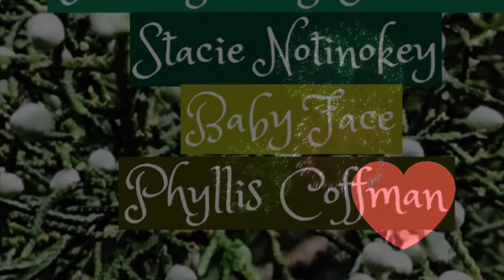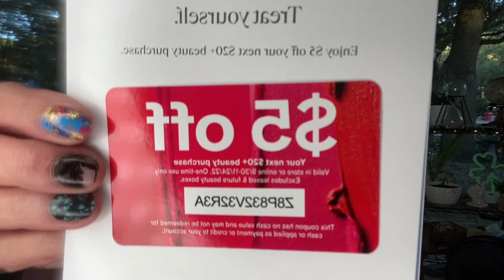Macy Beauty Box 📦 Pre Recorded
This is Oct box…Macys

Animals & Wild life are such a big part of who I am so you may often see videos and shorts of different things related to it… ♥️🤗❤️♥️🤗❤️

Here is the link to Boxy Charm
With this code and save
Sherrie-VJASDQRW

ALSO save and use Afterpay for more things then you ever thought you could.

SAVE $10 when you spend $50 or more with my code…
SHERR-LBTOX

Hello All You Beautiful People..
Welcome To The Channel. My Name Is Sherrie & This Is Beauty Is U ..
I would so love to get to know you better .. A Beautiful Like & Subscribe with a Comment Saying Hello would be amazing..  Hit That Bell To Know When I’m Back With Something New.  And FUN !!  Here we open many boxes and try on things and play in the land of makeup..  This channel does a little bit of what I can get my hands on either in great deals or those have to have eyeshadow pallets..  WE ARE HERE FOR THE FUN OF MAKEUP 💄 AND THE THRILL OF A DEAL OF ALMOST ANYTHING !!

IF YOU HAVE EVER WANTED TO GIVE YOUR GIRL A BIG HUG (ME) OR THOUGHT ABOUT
Buying me a coffee or even a cold can of green Tea.. this is a huge way to help me and help keep me on my toes..

I'm on Instagram as inside_out_beautiful. Install the app to follow my photos and videos.

Further Inquiries at
Sherrie/Beauty Is U
8955 N Basswood Ave
Crystal River Fl
34428